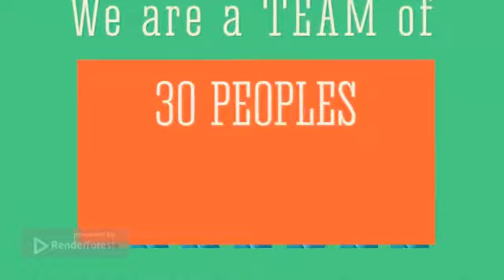Nestlé - Cartoon Company Introduction - 60 Second Version/11 Placeholders